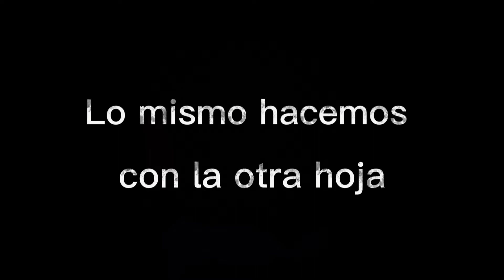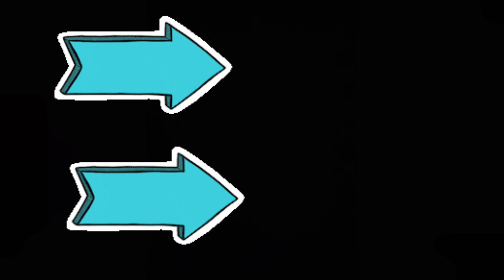¡ESTRELLA NINJA ✴️ DE PAPEL! - ORIGAMI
En este vídeo aprenderás a hacer una ¡ESTRELLA NINJA DE PAPEL! EN SÓLO 5 MINUTOS!